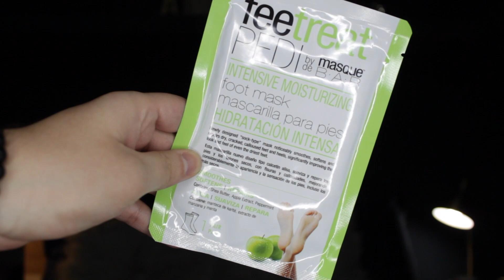Consintiendo mis pies - Masque B.A.R | Luis Fer Arvizu